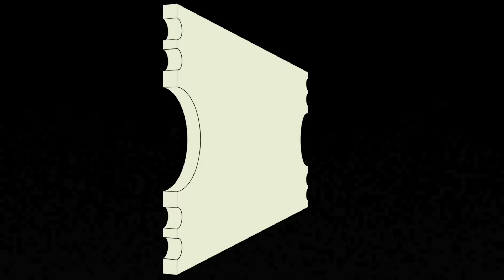PAM'S MOM!? *THE OFFICE* S6 REACTION - Episode 7 "The Lover"